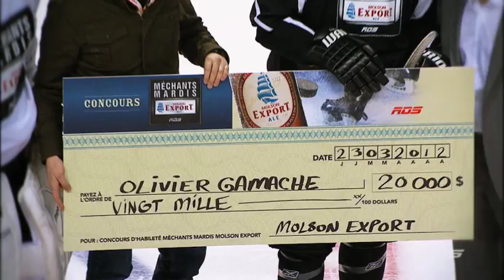Finale concours Méchants Mardis Molson Export à RDS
Le finaliste concours Méchants Mardis Molson Export 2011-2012, Olivier Gamache, s'élance à dix reprises contre le gardien Patrick Lalime pour obtenir... 10 000$ à chaque but compté!